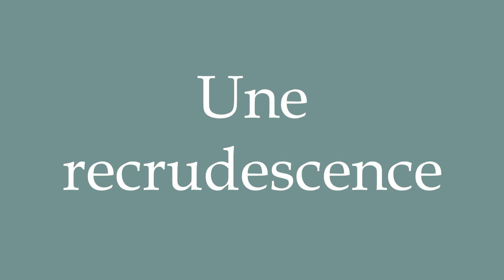How to Pronounce ''Une recrudescence'' (A resurgence) Correctly in French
Learn how to say and properly pronounce ''Une recrudescence'' in French with this free pronunciation tutorial.